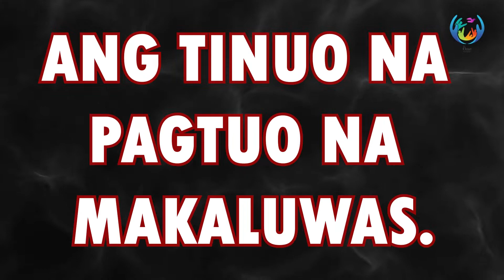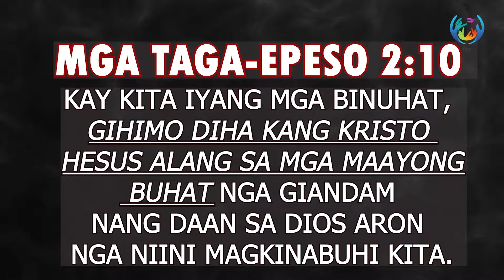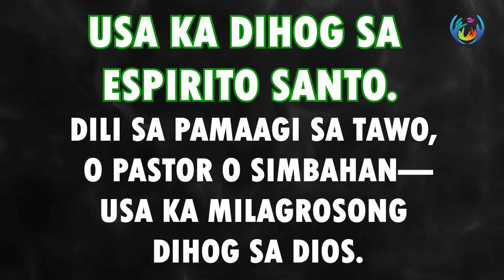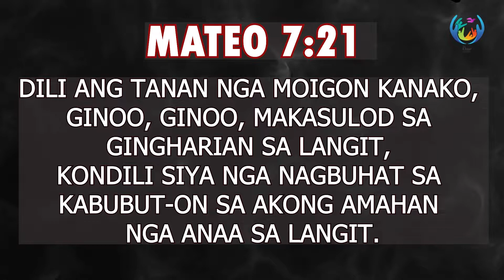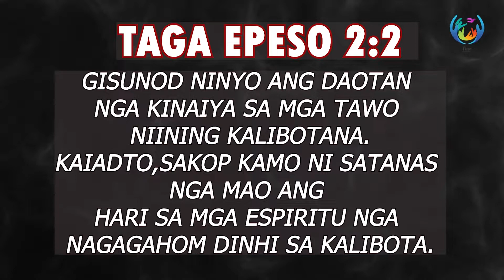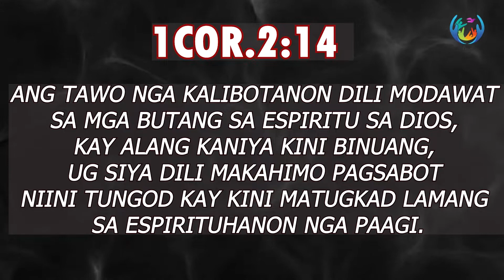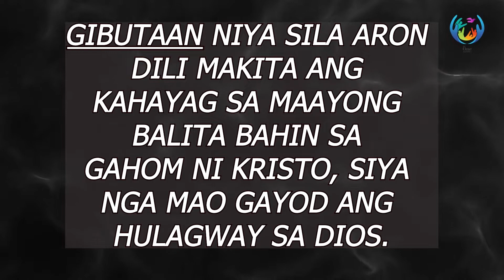ANG TINUO NA PAGTUO NA MAKALUWAS by the Head Slave | The One Ministry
THE TRUE SAVING FAITH.

MGA TAGA-EPESO 2:8 KAY TUNGOD SA GRASYA KAMO NANGALUWAS PINAAGI SA PAGTUO UG KINI DILI GIKAN KANINYO, KINI GASA SA DIOS